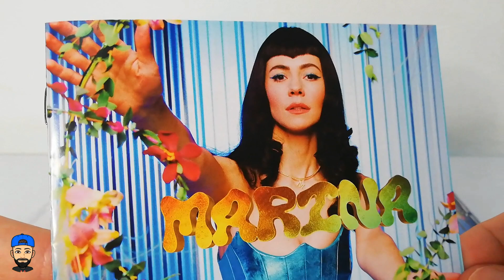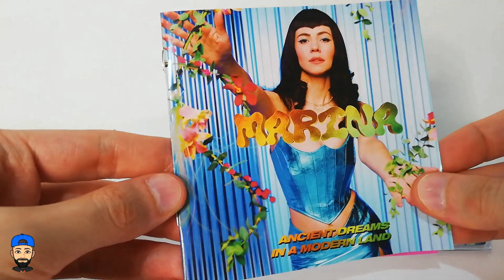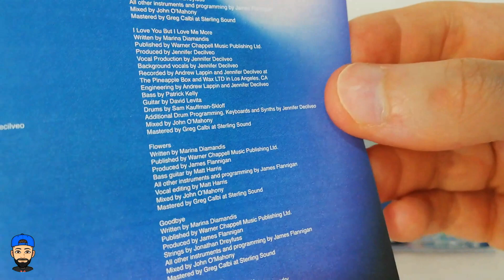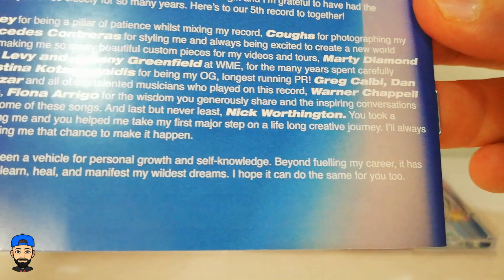Marina "Ancient Dreams in a Modern Land" CD UNBOXING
Ancient Dreams in a Modern Land is the fifth studio album by Welsh singer-songwriter Marina, It was released on 11 June 2021.

Tracklist :

Ancient Dreams In A Modern Land
Venus Fly Trap
Man's World
Purge The Poison
Highly Emotional People
New America
Pandora's Box
I Love You But I Love Me More
Flowers
Goodbye